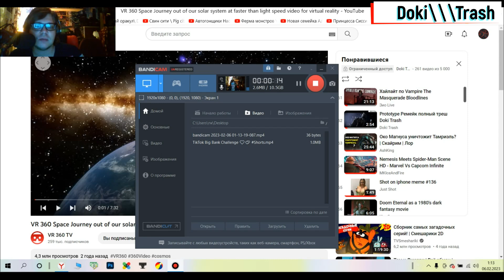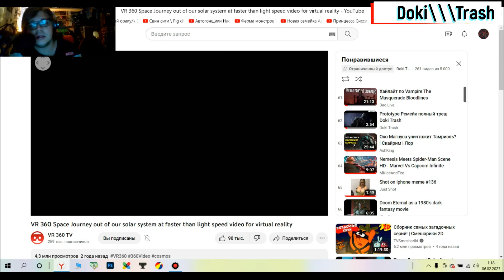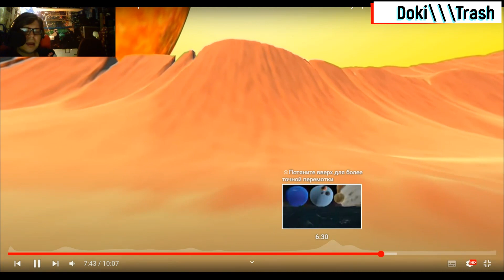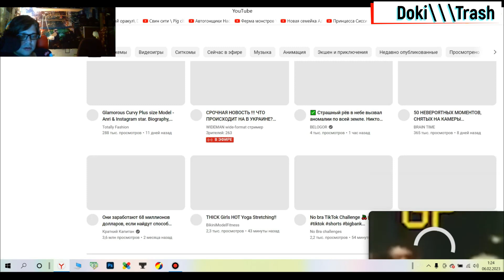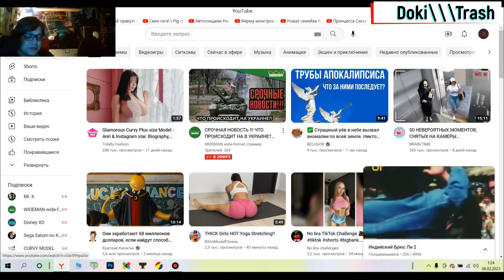Космическое путешествие по ютубу 360 виар Doki Trash